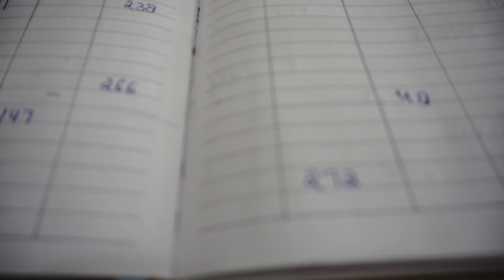Severe Hypoglycemia Very Low Sugar Falling on Insulin due to Mistakes Wrong Treatment Regimen Why